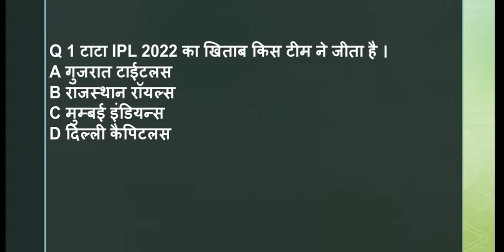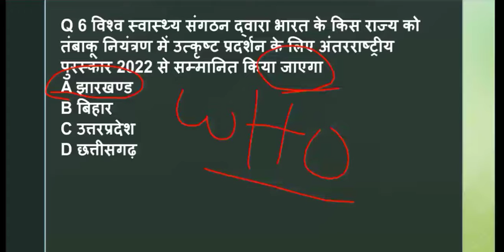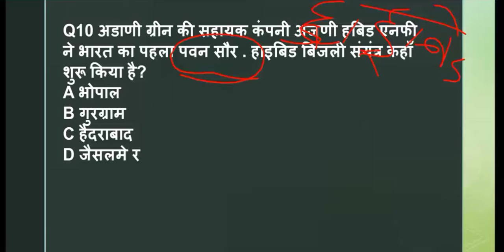01 June 2022 Current Affairs l Current Affairs Today l Today's Current Affairs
01 June 2022 Current affairs.

Search- Blackboardedu